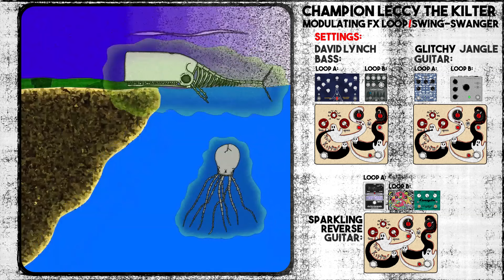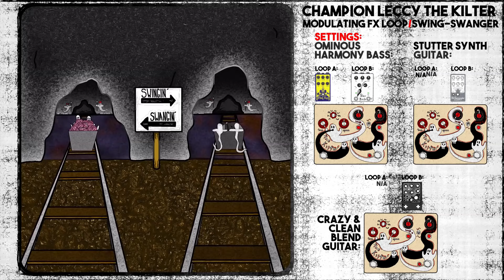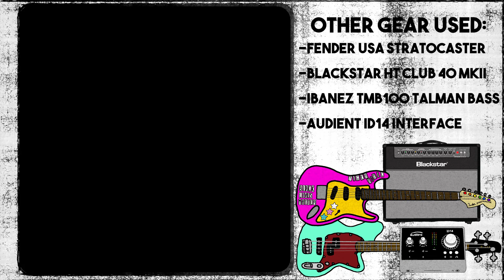Champion Leccy The Kilter FX Loop Modulator: Revenge Of The Brain Thieves (Pedal Demo)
Pedal Scopic Sounds EPISODE 17:
Champion Leccy The Kilter Modulating FX Loop (Effect used on Guitar, Bass, & Vocals)

For this episode, the brilliant machine in question is Champion Leccy's The Kilter. I love pedals that can do totally bonkers things, as well as extremely useful traditional things, and The Kilter really covers the whole spectrum. On its own, you get a killer tremolo with 8 different waveforms to choose from, and even some ring mod tones at the more extreme speeds, but start popping other pedals into the two effects loops and the possibilities are endless.

Those same 8 waveforms allow you to swing and swang between two unique effects loops for all kinds of new sonic discoveries. Want to bounce between two different flavours of fuzz? A subtle reverb and a wall of shimmering ambient tones? Your clean signal and 10 crazy effects at once? Why not? You can also simply blend together parallel effects chains, add a clean blend to anything, or whatever else your swing swangin' heart desires.

Subscribe for more strange animation and rad pedals and make sure to go check out more videos of Champion Leccy, follow their socials, and grab a pedal if you like what you hear.

MUSIC WRITTEN AND PERFORMED BY PEDAL SCOPIC SOUNDS & ELEKTROCUTE (C) 2022 VIDEO DESIGNED* AND ANIMATED BY PEDAL SCOPIC SOUNDS (C) 2022 INTRO RIFF BY TIGER MIMIC (C) 2020

*Skeleton ferry guy, laser-eye sausage guys, sausage fingers guy, knives in eyes, balloon guy, and ghosts on the Tyne art are based on original designs by Champion Leccy and those amazing weirdos all belong to them.

LYRICS:

They believed they had it all
But it was lost
So fast
Abandoned in
The past

All because, at last,
They got caught in the act
And they could not
Deny
their knowledge of
The crime

The endless rolling waves
They carry them away
The long forgotten ones
With neither homes nor graves

And all the nights and days
Seem pointlessly the same
For the long forgotten ones
With neither hopes nor names

Broken into pieces
Bloody, battered, bruised
Tumbling in the darkness
Frightened and confused

Moonlight from the surface
Slowly fades away
Leaving just the blackness
Of a place without a name

There’s always a way back
Rising again
Like the plumes of a smoke stack

Choking the sky
With writhing grey columns
As the people below
Grow ever more solemn

Shapes floating through
The air
Beware
Beware

Not even sure
They’re there
Beware
Beware

Beware
Beware

Beware
Beware

This has been a long time coming
Rising to this moment like a mountain summit
It’s too late, no point in running
Planning for this moment like a fox so cunning

What did they expect, that it all was over?
Hiding from this moment like a four leaf clover
Nothing ever ends, we only get older
Waiting for this moment while the embers just smolder

Dark and slowly winding
Filled with ghosts
Always there reminding

Of the past
Stretching out behind them
And all the things that are
Missing from inside them

You think you
Can simply return
And there won’t
Be a price to pay?

When there is
Always a cost
No matter
What excuses you make.

In recognition of theirs actions
Debt will always be extracted
Rest assured it always happens
Regardless of distractions

Or pious interactions
Denials or retractions
Or changes in the fashion
By addition or subtraction

There are rules
There are rules

There was just no time to hide
From the fall
From the fall

It arrived just like the wind
Took it all
Took it all

In the ruins left behind
They recall
They recall

Some believed that they had it coming
And thought they would all just take off running
But this means war, no point in pretending
That there is still any hope of mending

Maybe not today and maybe not tomorrow
But from now on all your time is borrowed
Even if you don’t fully realize it now
The hands on the clocks are winding down

It’s all been said
No time to waste
The path ahead
They can’t escape

What they’ll find
No one can say
The path ahead
Just winds away

One day the road
Will just lead away
Under grey skies
Or a perfect blue day

Time doesn’t care
That some disagree
It’s simply the way
That things have to be

Don’t you dare ask why

Once again
We hear them ask
Will they ever
Return at last

Time doesn’t care
If it all disappears
But it means so much
To those left waiting here

Waiting here
Waiting here